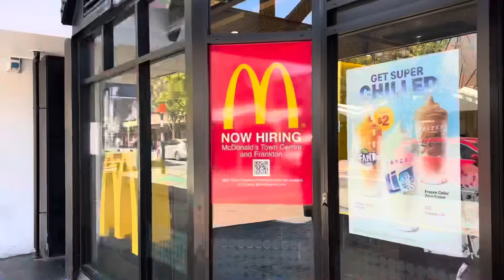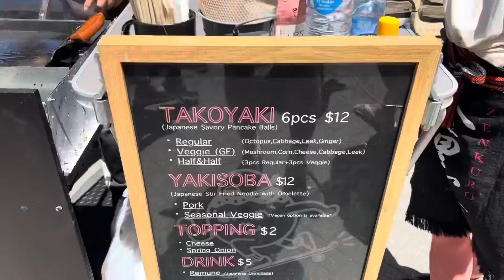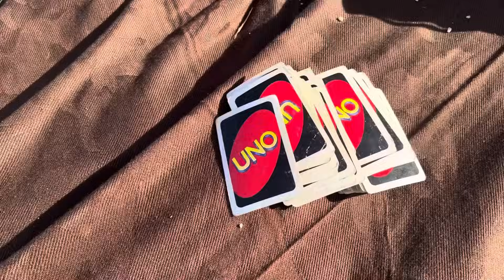#219 | Najtańszy pokój ponad 600 zł | Queenstown to takie nasze Zakopane | NOWA ZELANDIA🇳🇿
"DOOKOŁA ŚWIATA” 🌏

💲Zniżki💲

Odwiedzone kraje w podróży DOOKOŁA ŚWIATA:

🇨🇿 Czechy
🇭🇺 Węgry
🇷🇸 Serbia
🇲🇪 Czarnogóra
🇦🇱 Albania
🇦🇪 Zjednoczone Emiraty Arabskie
🇮🇳 Indie
🇳🇵 Nepal
🇱🇰 Sri Lanka
🇹🇭 Tajlandia
🇰🇭 Kambodża
🇹🇭 Tajlandia
🇱🇦 Laos
🇹🇭 Tajlandia
🇧🇩 Bangladesz
🇮🇳 Indie
🇹🇭 Tajlandia
🇵🇭 Filipiny
🇮🇩 Indonezja
🇰🇷 Korea
🇨🇳 Chiny
🇳🇿 Nowa Zelandia

Ja👇🏻

Mari👇🏻